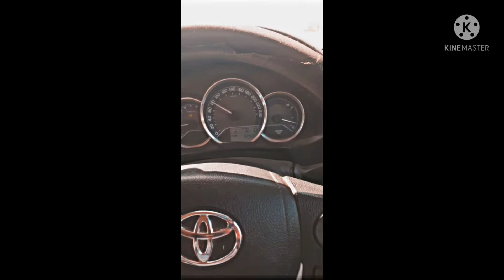Going to mubarak village